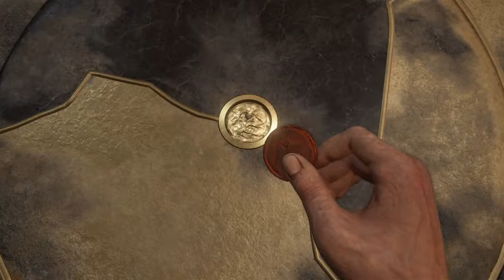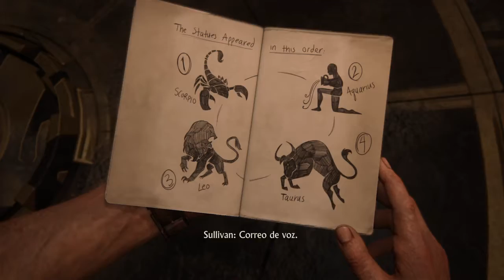Uncharted 4: A Thief’s End|Parte 29|tocando las campanas